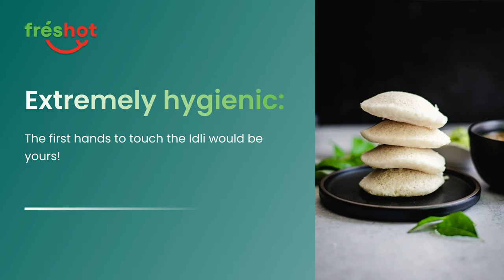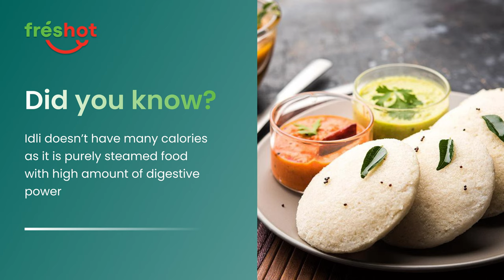IDLI ATM | Freshot Robotics